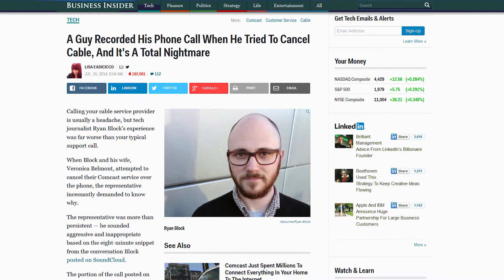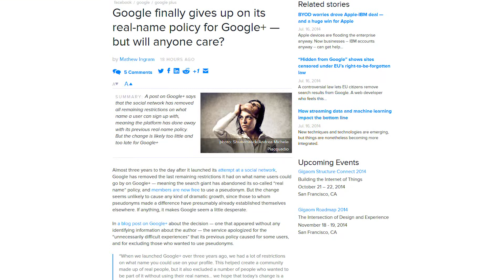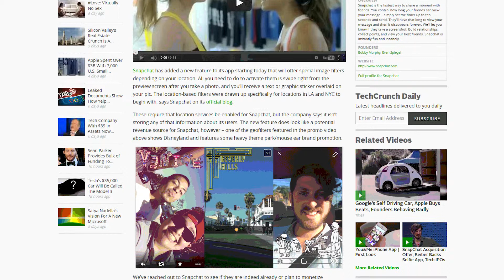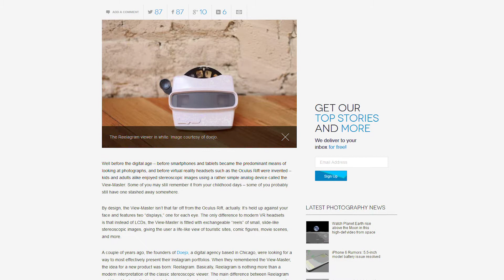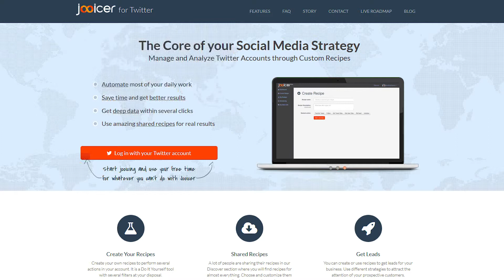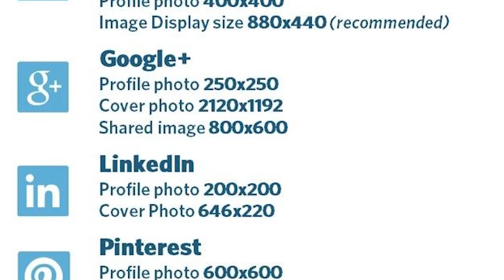Informe: ComcastDebacle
July 16, 2014 - Join Dustin and Nate as they discuss what happens when your customer service breaks down and the social media world blows up. We will also talk Google+, SnapChat, and a cool new Twitter app.  All this and more!